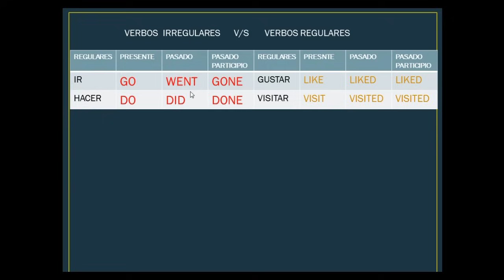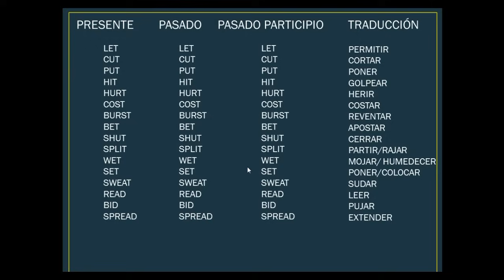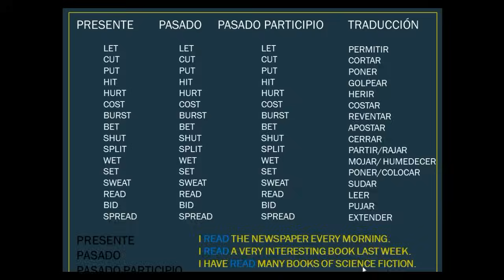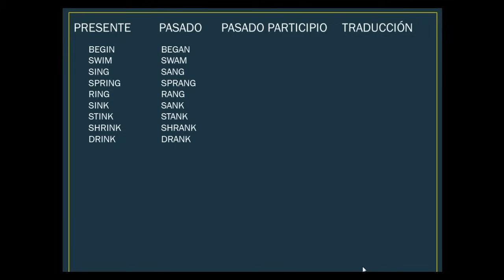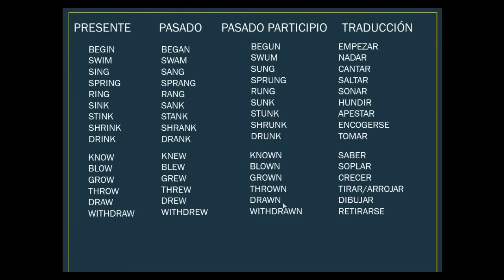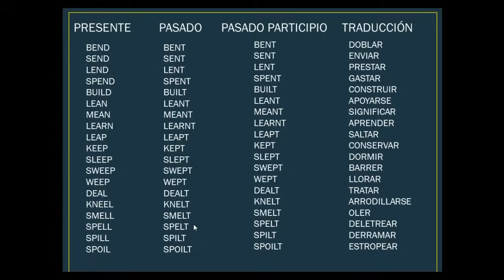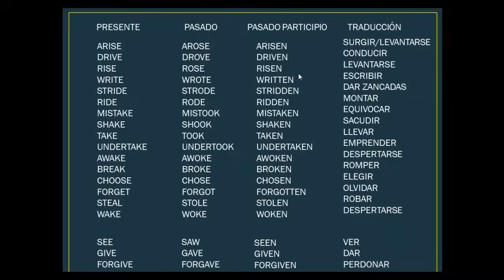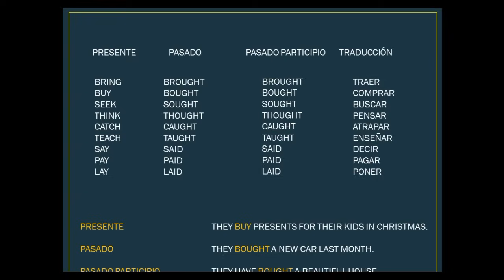COMO APRENDERSE LOS VERBOS IRREGULARES EN INGLÉS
COMO APRENDERSE LOS VERBOS IRREGULARES EN INGLÉS. EN ESTE VÍDEO VERAS LISTAS DE VERBOS IRREGULARES ORDENADAS CON UNA REGLA DE MANERA QUE PUEDAS APRENDÉRTELOS DE UNA MANERA MUY FÁCIL. APRENDERÁS EL PRESENTE, PASADO SIMPLE Y PASADO PARTICIPIO DE ESTOS VERBOS CON TAN SOLO  CAMBIAR UNA SOLA LETRA. VERÁS TAMBIÉN CÓMO UN GRUPO DE VERBOS SOLO TIENE UNA SOLA FORMA PARA TODOS LOS TIEMPOS Y FORMAS EN INGLÉS.

DIRECCIÓN DE MI CANAL DE YOUTUBE PARA QUE VEAS TODAS LAS CLASE Y VIDEOS DE INGLÉS